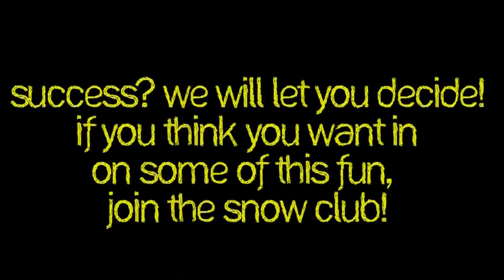Chapman Snow Club Cross Training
The Snow Club at Chapman University at it again! The result of two snowboarders taking up skiing and a skier taking up snowboarding for a few runs.  After much anticipation and experimenting we discovered it resulted in a total shit show! Initially at least :) Coach Dave had some nice advice though to get the snowball rolling.